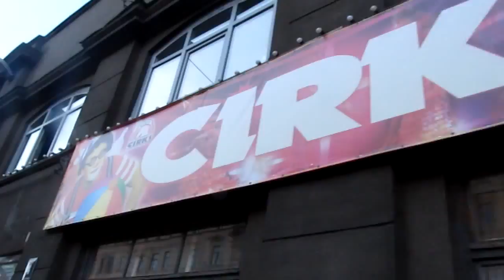цирк тут 9 9 2013